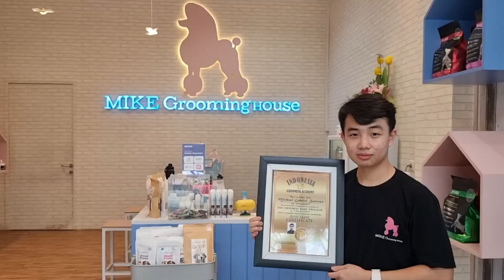PERAWATAN ANJING SAMOYED JUARA